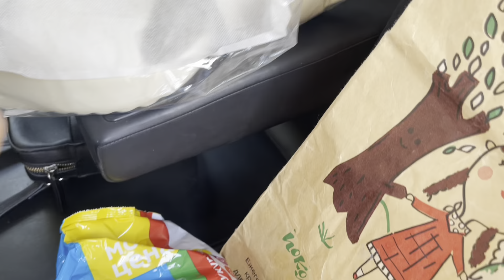НАКОНЕЦ-ТО ВСТРЕТИЛИСЬ! 👯‍♀️ПОКУПКИ ФИКСПРАЙС🛍 ЛЕТНИЕ ДЕНЬКИ 🍑 ПОСЫЛКА WB📦 11 июля 2022 г.